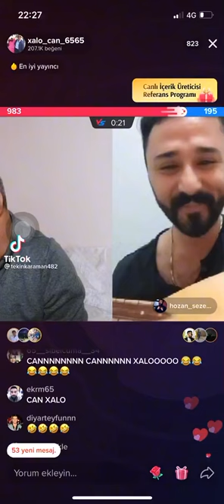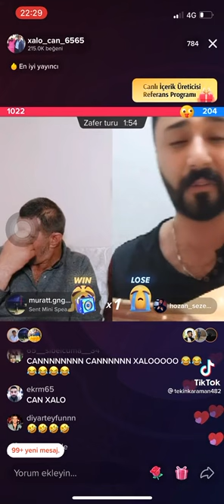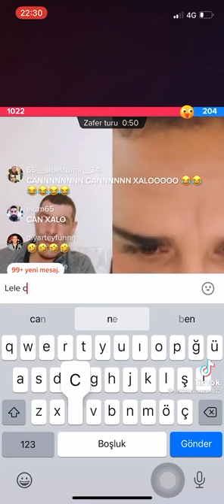Xalo Başkale ve Hozan Sezer